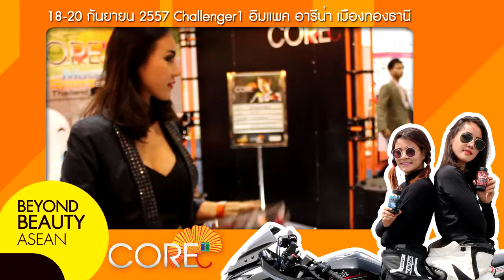Core Chematis in Beyond Beauty Bangkok 2014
ผ่านพ้นกันไปเป็นทีเรียบร้อยแล้วสำหรับงาน  Beyond Beauty 2014 ที่จัดขึ้น ณ ชาลเลนเจอร์1 เมืองทองธานี ระหว่างวันที่ 18-20 กันยายน ที่ผ่านมา ซึ่งในงานนี้ Core Chematis ของเรา ก็ได้ไปจัดแสดงสินค้ากันในงานนี้ด้วย